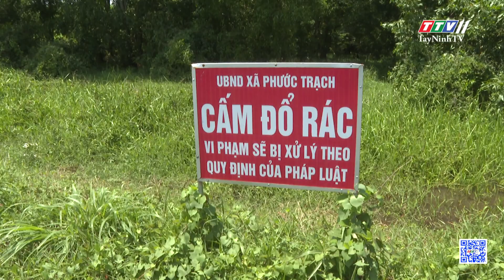Việc thu gom và xử lý rác thải: có còn bất cập? | Tiếng nói cử tri | TayNinhTV